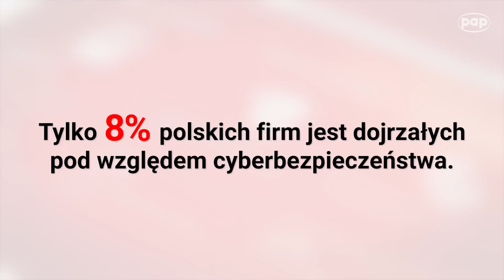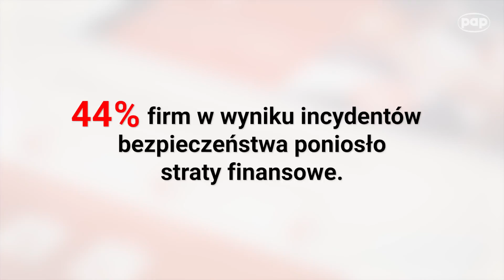Cyberbezpieczeństwo w polskich firmach nadal nie jest priorytetem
65% firm w Polsce doświadczyło w ubiegłym roku groźnych incydentów związanych z bezpieczeństwem informatycznym. Ich najczęstszym źródłem są aktualni i byli pracownicy oraz hakerzy. Aż 44% z nich poniosło straty finansowe z powodu cyberataków. Mimo tak niepokojących danych wiele firm wciąż nie przeznacza wystarczających środków na zabezpieczenia informatyczne, licząc na łut szczęścia, że atak je ominie.